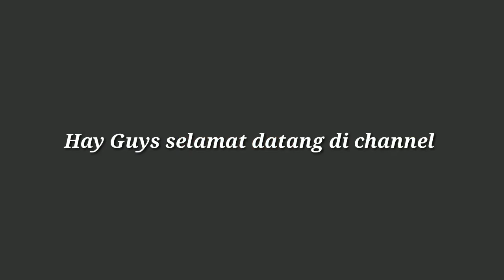BOCIL MANCING MONSTER KOLAM